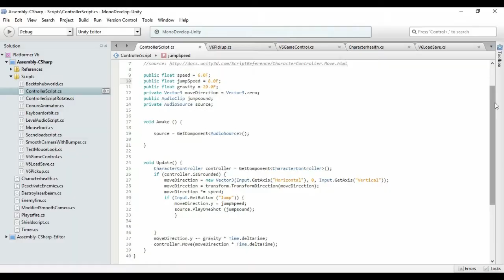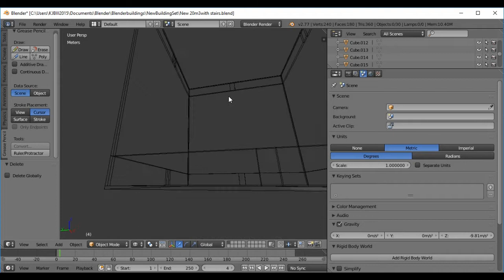My 3D platformer made with Unity: Ken No Shoji (download for free!)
[Download the game for free, and tell me how fast you beat it!

This is a 3D platformer that I created using Unity and Blender. I am definitely still a novice when it comes to game development, but thanks to some very helpful online tutorials (both official and unofficial), I was able to put this together. I hope you have fun playing it! Beating the game should only take about 10-15 minutes.